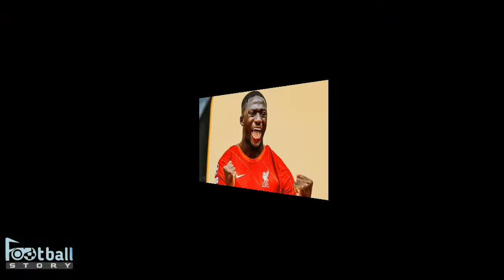Top 5 Fastest Premier League Players of 21/22 Season | Football Story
Possessing players with speed can be decisive at both ends of the pitch, whether its a burst of pace to get away from defences, or a covering run from defenders tracking back.

We’ve decided to look, at the fastest players in the Premier League this season, we will reveal to the six stars, with the highest recorded top speed, in 20twenty1 22 so far.

Welcome to 'Football Story'
The YouTube channel providing a community for Football fans to engage and stay up-to-date with the latest from the world of Football.

Also 'Football Story' is here to keep you informed every day with News, Latest Update, Stats, Match Preview and Review videos, as well as tactical analysis and opinions about the beautiful game. And of course, the latest transfer news and injury updates.

'Football Story' is for a new generation of fans, connected on their phones and social media, for who football is more than a passion. It's sure to surprise you with little-known stories that will make you even more of a true football expert. ___________________________________________